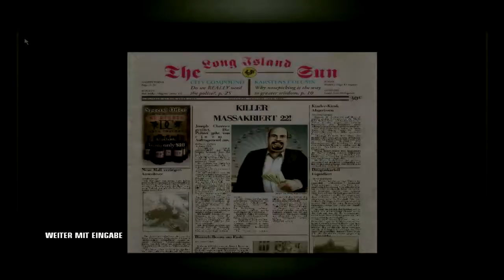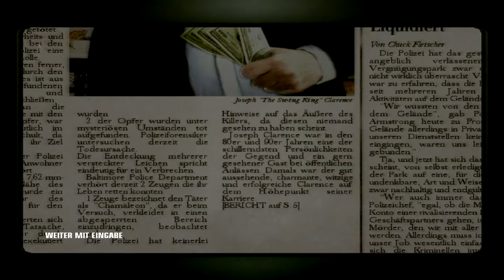Hitman Blood Money Part 2